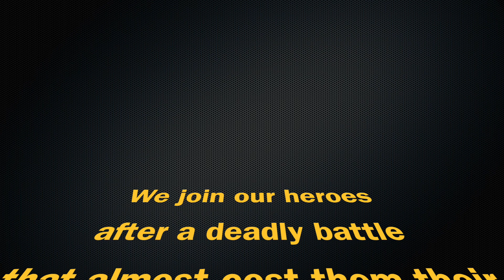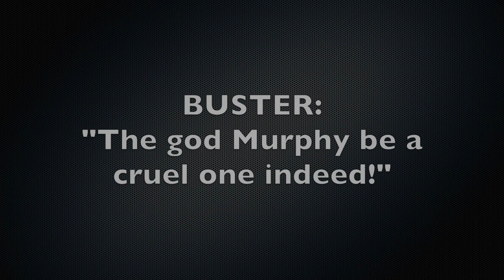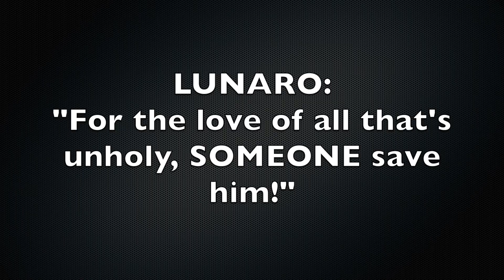DnD Skit for FullSail University Class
a skit. a funny skit. for college. a long time ago.
2016